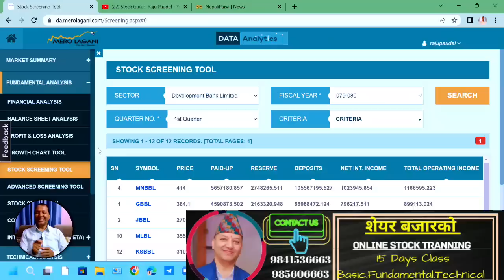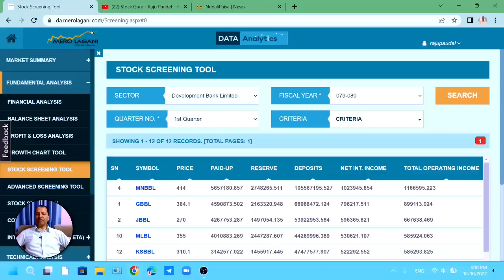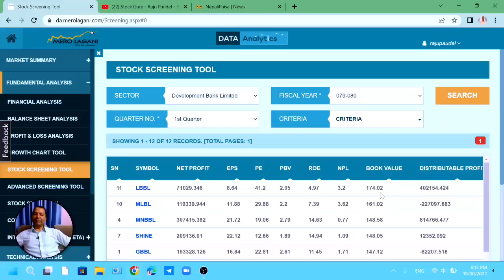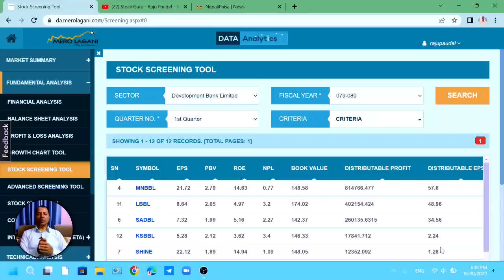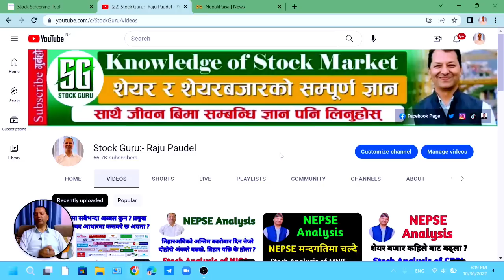Top-5 Development Bank to Invest/ Q1_2079_80/ कुन Development Bank मा गर्ने लगानी ? Raju Paudel.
Hi
नमस्कार साथीहरू शेयर शिक्षा सिकौं र सिकाउ भन्ने हाम्रो अभियान अन्तरगत यो Video मा मैले अहिले सेयर बजारमा कारोवार हुने आ.ब. 2079/80 1st Quarter Report को आधारमा  Top-5 Development Banks कुन कुुुन हुन ? र किन यी बैंक उत्ककृष्ट हुुन सफल भए  ? भन्ने बारेमा महत्वपूर्ण जाकारी दिएको छु  । आसा छ यो video हेरेपछि तपाईहरु अब कुन Development Banks  लगानी गर्ने भन्ने बारेमा  confuse हुनु हुने छैन।